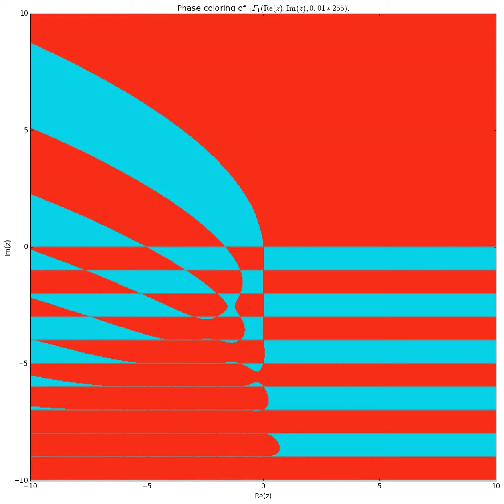phase coloring of 1F1(Re(z),Im(z),0.01*k) for k=0 to k=448